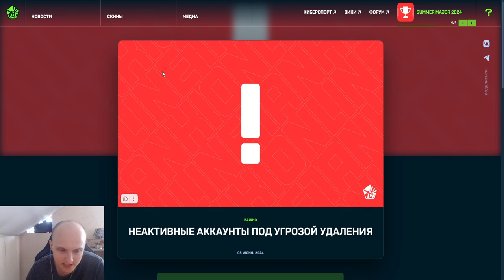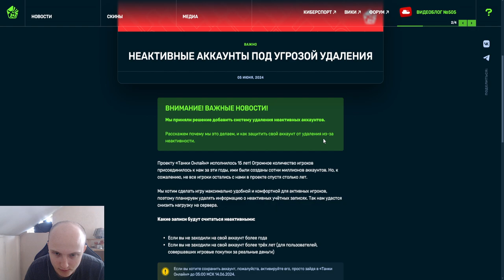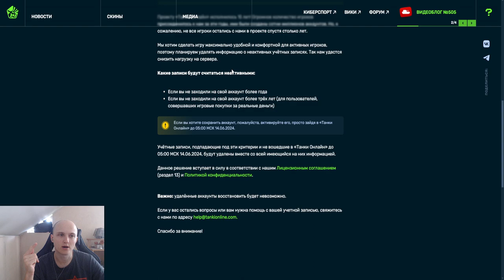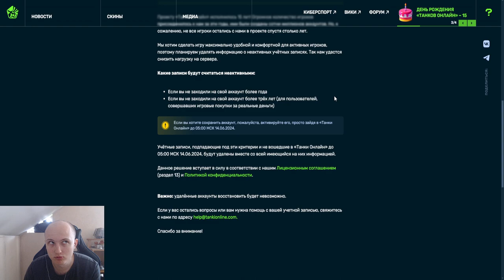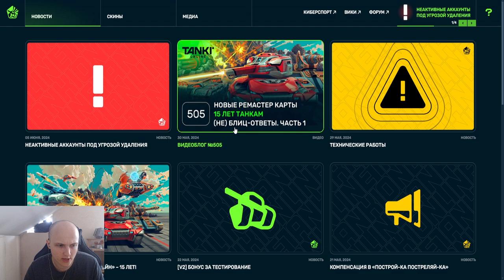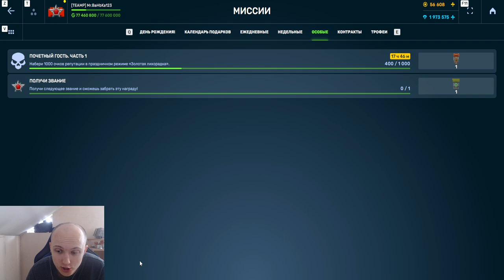ЭТО ЖЕСТЬ! ВСЕ АККАУНТЫ БУДУТ УДАЛЕНЫ КТО НЕ ИГРАЛ ГОД?! НОВЫЕ ДДОСЫ и НЕПОЛАДКИ В ТАНКАХ ОНЛАЙН